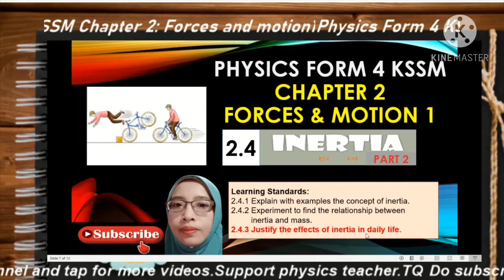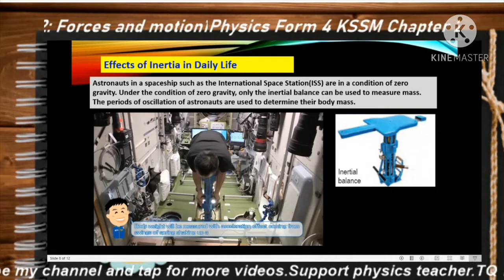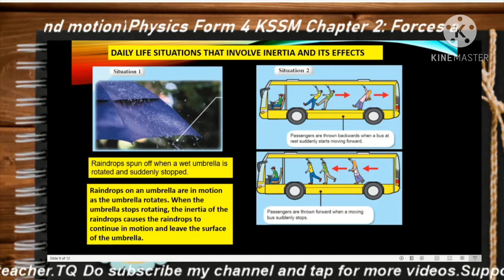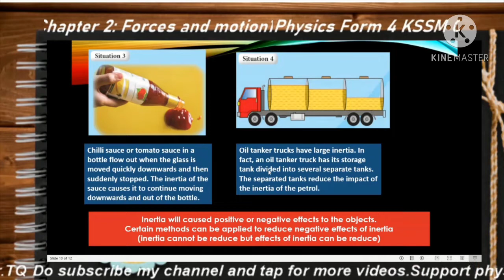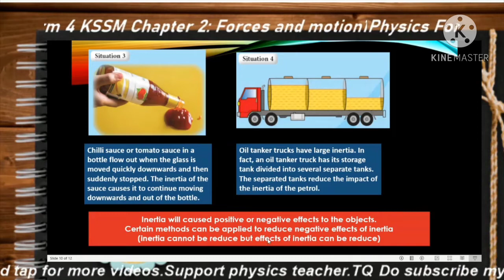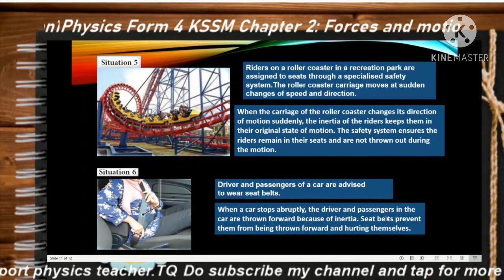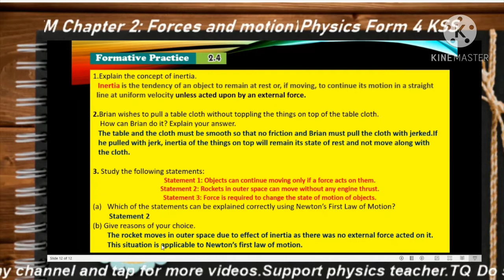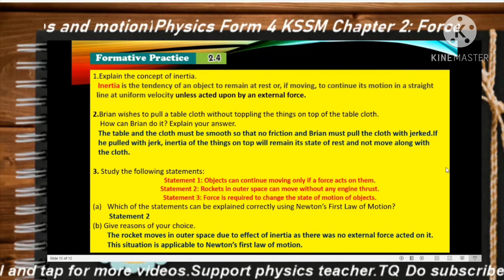2.4 Inertia Part 2(with background music)